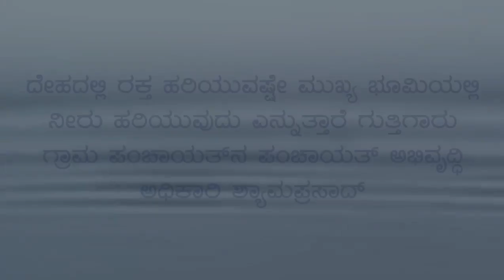Conservation of water is our responsibility-ಜಲಸಂರಕ್ಷಣೆ ಪ್ರತಿಯೊಬ್ಬರ ಕರ್ತವ್ಯ.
ನೀರು ಜೀವರಾಶಿಗೆ ಅತ್ಯಂತ ‌ಮುಖ್ಯ ಅಂಶ. ಅದನ್ನು ಸಂರಕ್ಷಿಸುವುದು ನಮ್ಮೆಲ್ಲರ ಕರ್ತವ್ಯ. ಈ ನಿಟ್ಟಿನಲ್ಲಿ ಗ್ರಾಮ ಪಂಚಾಯಿತಿ ವ್ಯಾಪ್ತಿಯಲ್ಲಿ ತೆಗೆದುಕೊಳ್ಳಲಾದ ಕ್ರಮಗಳ ಕುರಿತಾಗಿ ಮಾತನಾಡಿದ್ದಾರೆ ಗುತ್ತಿಗಾರು ಗ್ರಾ.ಪಂ.ನ ಪಿಡಿಒ.